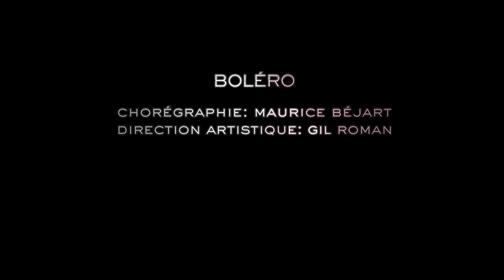Béjart Ballet Lausanne - Boléro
Chorégraphie: Maurice Béjart
Première: Théâtre Royal de la Monnaie, Bruxelles, 10 janvier 1961
Trailer: Arantxa Aguirre